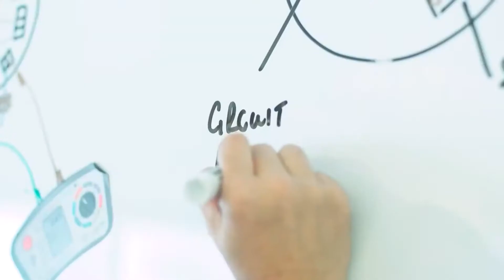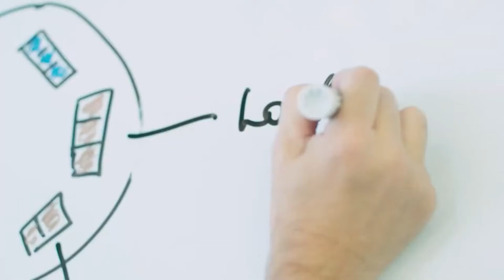Plumbing VS Other Trades.. Which One Is The BEST!?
Welcome back to Plumbers District. For the channel today, we are going to talk about Plumbing vs other popular trades, why plumbing is better. Plumbing is like the king of all trades. It sits at the top when talking about the best trade career to take.

One big factor as to why plumbing is the best trade career is that a plumber will never be zeroed out when it comes to duty. Plumber is considered an essential worker. As most homes, offices, and buildings will need the services of plumbers. Check this video out featuring Plumbing vs other popular trades, why plumbing is better.